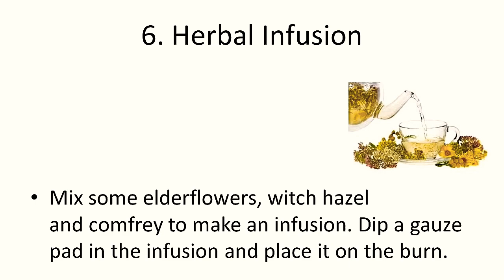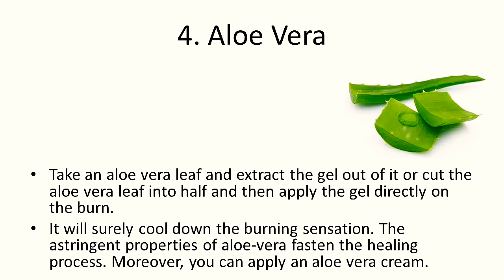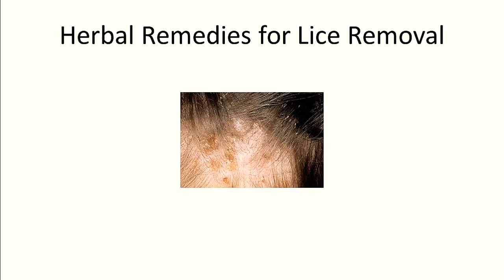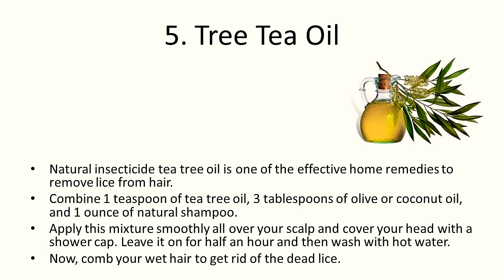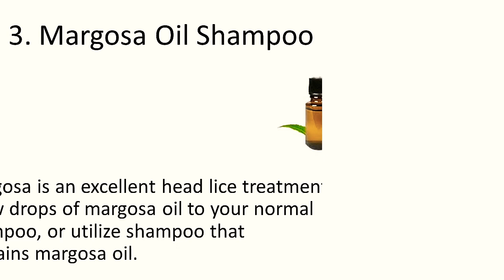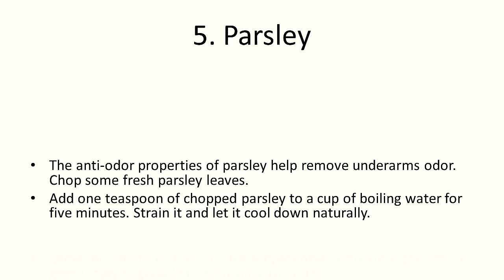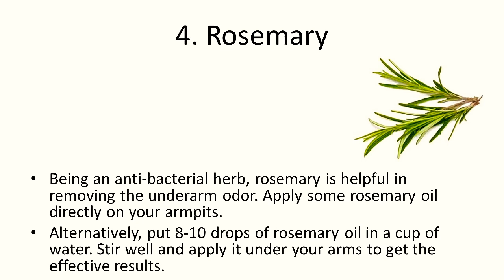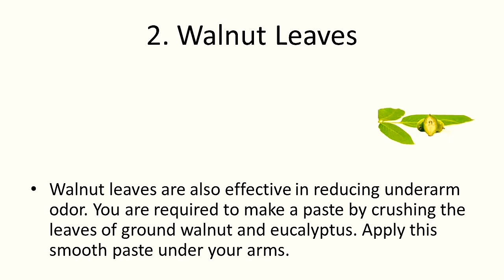Top 7 Herbal Remedies for Burns, Top 5 for Lice Removal and Underarm Odor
Top natural herbal remedies for burns
Lice removal and underarms odor

 Japanese remedies secrets revealed in this video.
How to get rid of underarms odor with natural remedies, Lice removal and burns